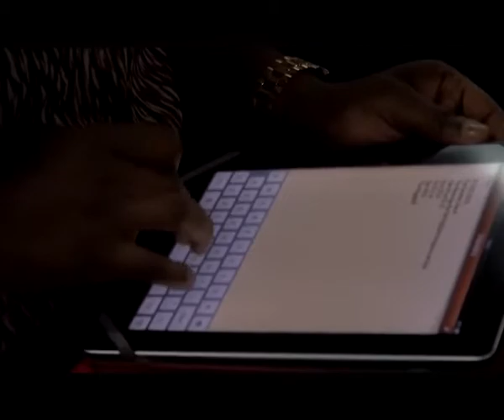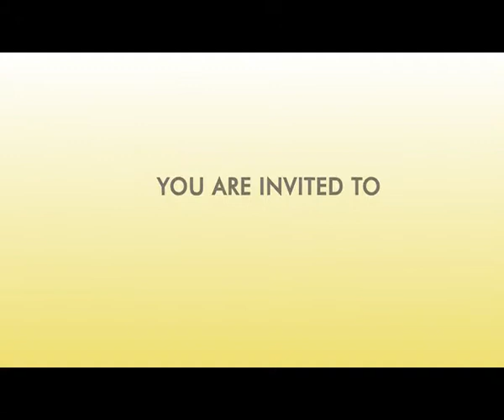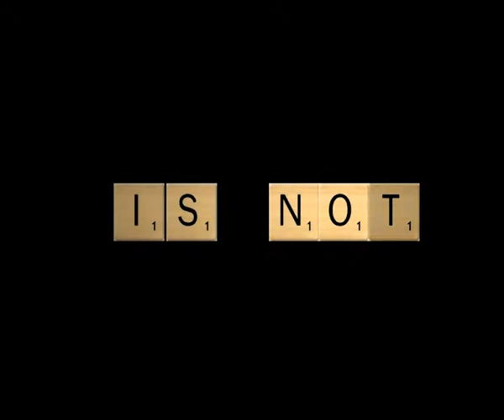RECIPE FOR GREATNESS SERIES 4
We don't read scripture, fast or pray all the time but we go trough stuffs all the time. In this Message Pastor Godman Akinlabi teaches on, ''PIVOTAL CIRCUMSTANCES''. Be blessed as you watch.